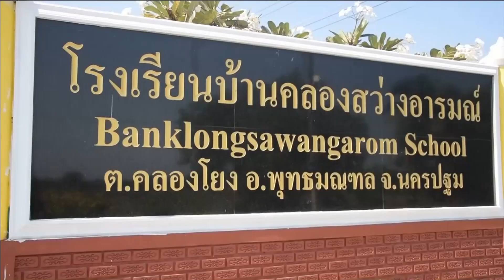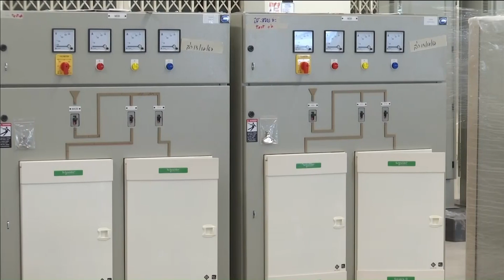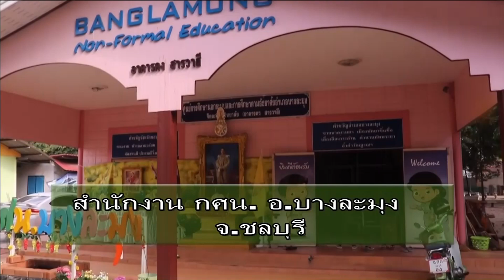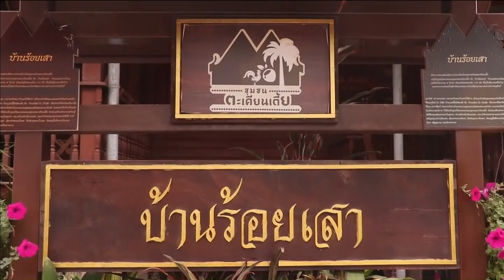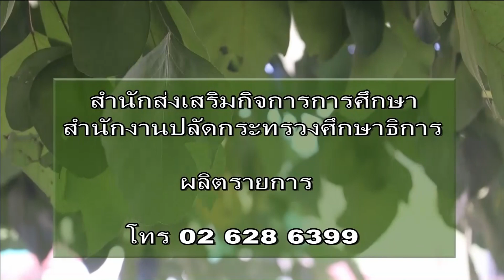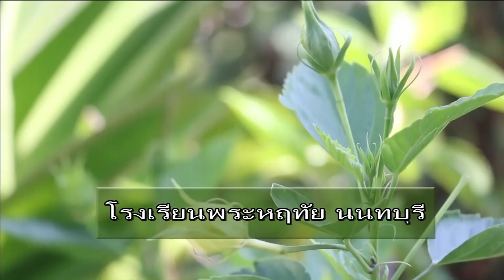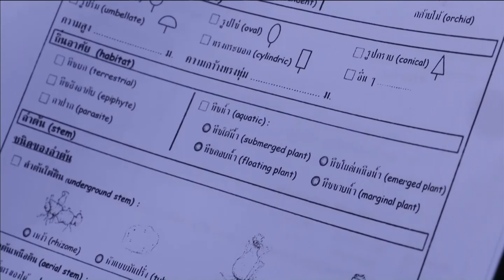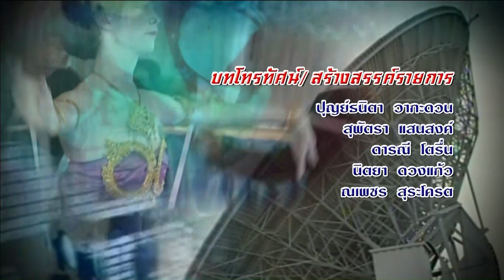62-12-14,15 สรุปข่าวการศึกษา